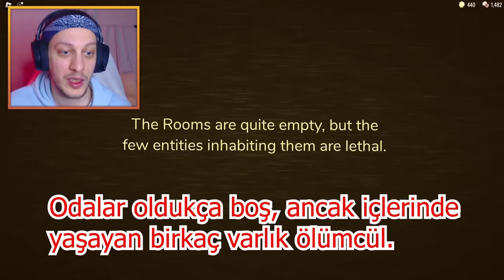DOORS GİZEMLİ KAPI | A-0000 A-60 A-90 A-120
benfatik roblox doors floor 2 yeni güncelleme doors güncelleme a-60 gizli kapı